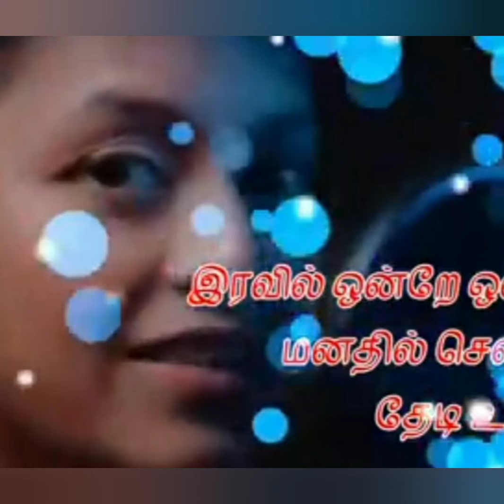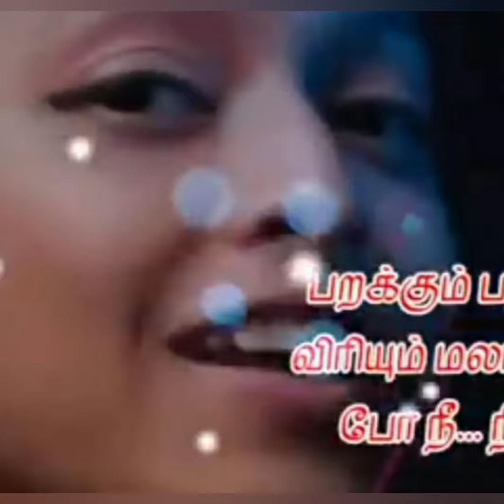Yohaniயோஹானியின் சாதனை !!!!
Yahani!!aayeh album!! Christmas baby!!manike mage hithe!! Ilangai!London! !song!!.Music!! Military man!! india fans!!amithap pachan!!Bollywood movie, tamil Flight attendant!!movie! !function songs!! School! !college !!